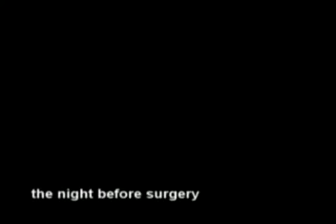Cavalier King Charles Gets Fixed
Some video of my Cavalier King Charles Spaniel - The night before his castration, and the day after his castration. Poor little guy. It pains me just to watch it...